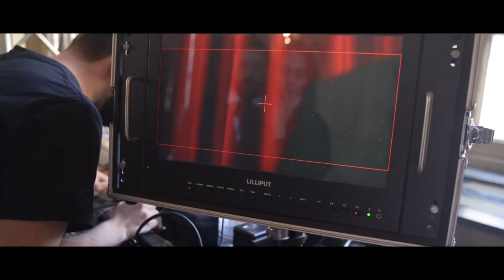(Backstage) QUANDO DIO TI HA INVENTATA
Backstage del video ufficiale del singolo di Emanuele Aloia - Quando Dio ti ha inventata
Una produzione Sunflower
Registi - Marco Mannini & Mark Tampone
DOP - Mattia Bonanno
Co-DOP - Marco Rossini
1st AC - Matteo Vizzi
2nd AC - Anna Miotti
Gaffer - Filippo Pigozzi
Macchinista - Davide Bertetto
Aiuto Macchinista - Nicoló Ricciotti
1st AD - Matteo Sparacio
2nd AD - Giuse Joseph
Scenografa - Carlotta Buda
Hair & Make Up - Sara Zampirollo
Stylist - Carlotta Borgogna
VFX - Andrea Rospi
Backstage - Gabriele Francheo
Fotografo di scena - Francesco Cordisco, Domenico Bruzzese

Con:
Carlo Perin
Carmela Liardo
Alex Bolycana
Martina Ramundo
Steve Tarta
Sara Zampirollo
Paolo Tampone
Domenico Natale